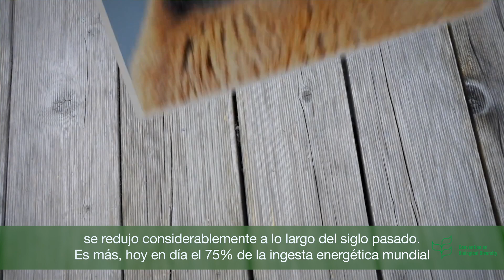Mensaje por el Día Internacional de la Diversidad Biológica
Mensaje por el Día Internacional de la Diversidad Biológica 2019
Dra. Cristiana Paşca Palmer, Secretaria Ejecutiva
Convenio sobre la Diversidad Biológica